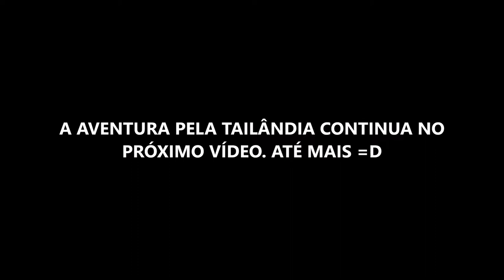FINAL DO PASSEIO HONG ISLAND EM RAILEY BEACH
TERMINAMOS O PASSEIO DE HONG ISLAND E FICAMOS CURTINDO RAILEY BEACH.

REDES SOCIAS=